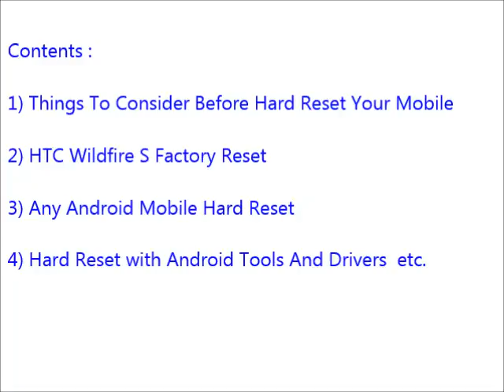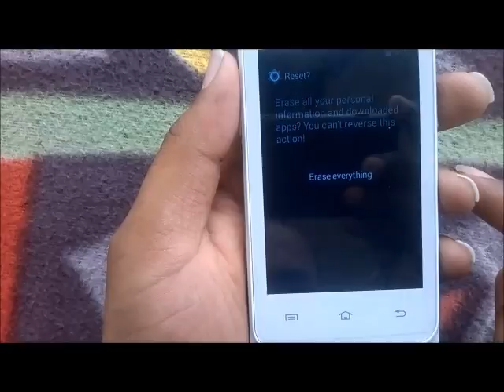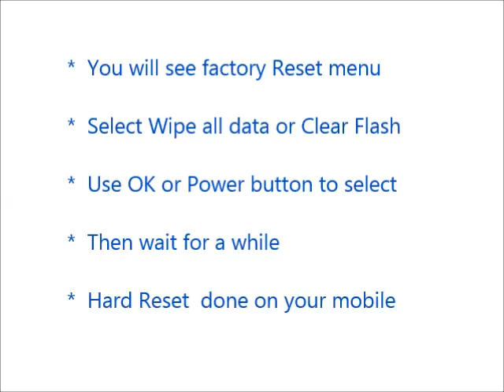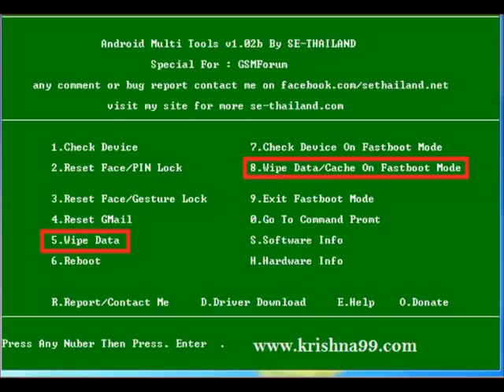How to Hard Reset HTC Wildfire S and Forgot Password Recovery, Factory Reset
HTC Wildfire S mobile hard reset, factory reset, forgot password recovery without lose data etc. You can reset any android mobile after watching this video. If you can not reset your mobile phone after watching this video, Feel free to visit our

Contents of this video :

1) HTC Wildfire S Mobile hard reset

2) Any android mobile hard reset and factory reset

3) Android mobile phone factory reset from menu

4) Forgotten mobile password, tablet password recovery

5) HTC Wildfire S Pattern unlock procedure

6) Pin change without losing data

7) Hard reset with Android tools drivers (Also in fast boot mode)